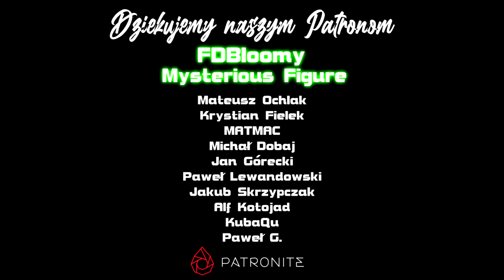Sąsiedzi Grają W: #12 - Priest Simulator ✟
Zostań naszym Patronem i uzyskaj dostęp do KieubasaPremium! W niej między innymi odcinki przedpremierowe, nasze filmy, przeróbki, których nie ma na YouTube, materiały ekstra tylko dla Patronów.